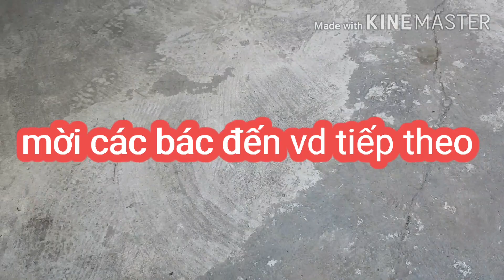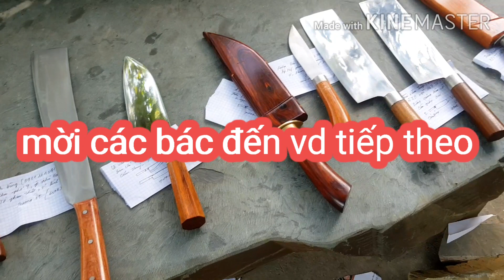Nhiều vòng bi nhật mỹ rèn dao đa dạng tuyệt đẹp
Kênh Dao Việt TV là kênh chuyên thông tin về những hoạt động của xưởng rèn Dao Việt. Xưởng rèn Dao Việt là xưởng chuyên sản xuất các loại dao có chất lượng tốt để phục vụ trong quá trình lao động của con người. Ví dụ: Dao sử là trong nhà bếp; dao sử dụng trong nông, lâm nghiệp như chặt cây,đốn củi làm nương, rẫy… Thông tin liên hệ: Xưởng rèn Dao Việt Địa chỉ: Đồi Miễu, Nam Phương Tiến, Chương Mỹ, Hà Nội.